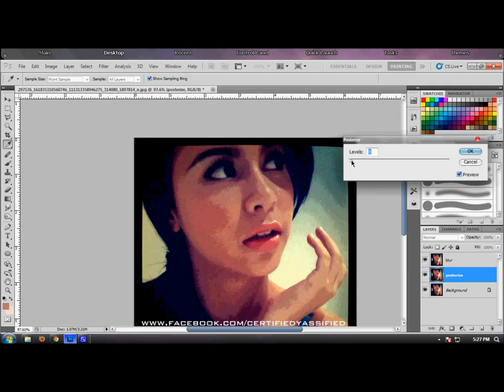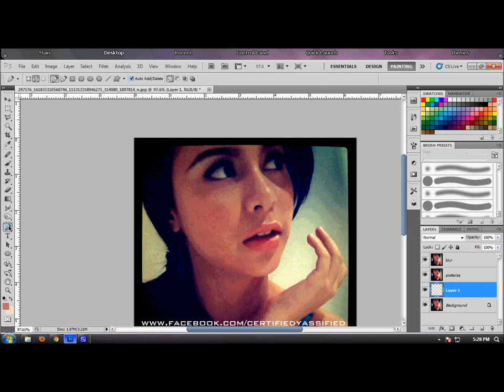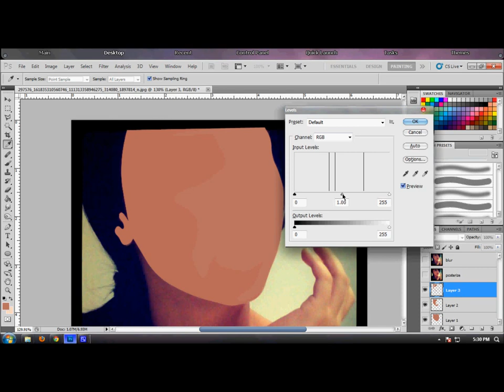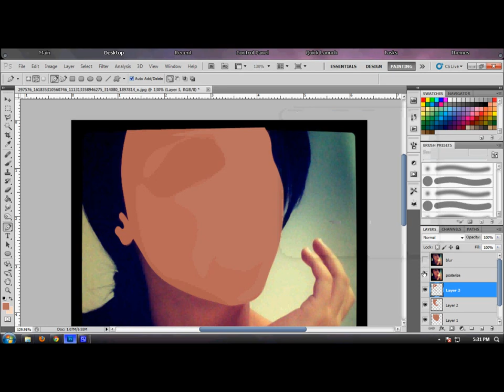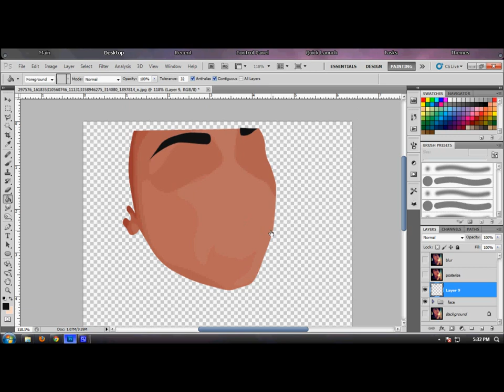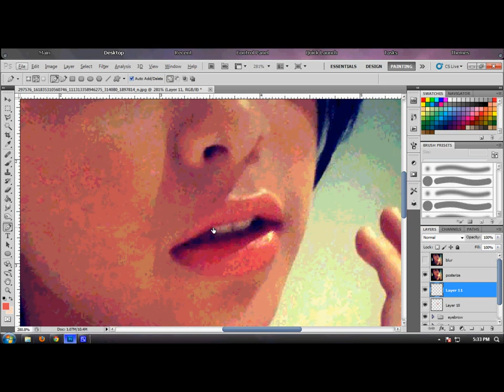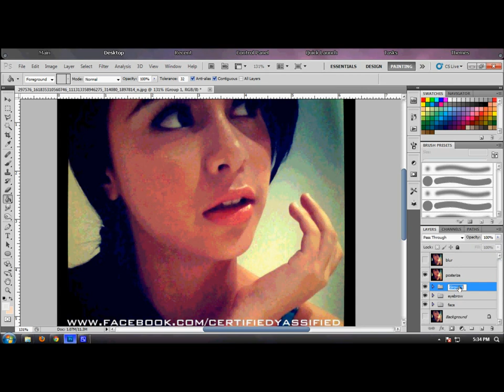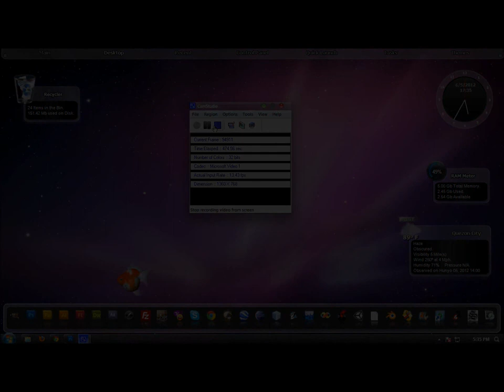Basic Vexel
exclusive for jay2x tiangco..
hahaha
ayan natapos din ma upload..takte kelangan p pla i convert ng WMA